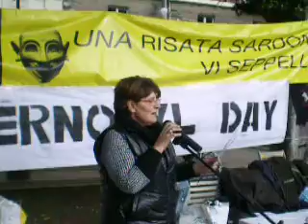AURORA PIGLIAPOCHI CHERNOBYL DAY CAGLIARI ISOLA SOLA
AURORA PIGLIAPOCHI CHERNOBYL DAY CAGLIARI Isula Sola versione italiana indipendentzia natzione sardinia cantadora sayli comunitarianus